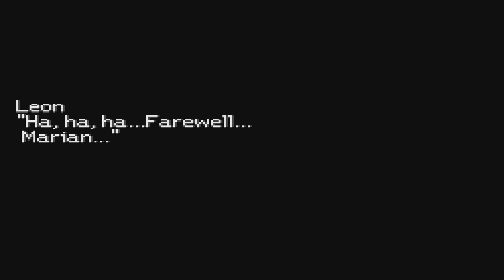Tales of Destiny (1997) PS1 4K #15 Factory, Sea Cave, Leon Boss Fight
Tales of Destiny (テイルズ オブ デスティニー, Teiruzu Obu Desutinī) is an action role-playing game originally developed by Telenet Japan's "Wolf Team" as the second main title in Namco's "Tales of" series. Originally released for the PlayStation in Japan in December 1997, an English version was later made available in North America in September 1998. The game features many of the same development staff as its predecessor, Tales of Phantasia, including composers Motoi Sakuraba and Shinji Tamura, with character designs by series newcomer Mutsumi Inomata. Its producers gave it the characteristic genre name RPG of Destiny (運命のRPG, Unmei no RPG). A remake for the PlayStation 2 was released in November 2006, which was followed by an updated version called Tales of Destiny Director's Cut (テイルズ オブ デスティニー ディレクターズカット, Teiruzu Obu Desutinī Direkutāzukatto) in January 2008, both exclusive to Japan. The remake was also given its own unique genre name by its producers as RPG called 'Destiny' (運命という名のRPG, Unmei to iu na no RPG).

Taking place in a fantasy world, the game follows the story of a young man named Stahn who comes across a sentient sword named Dymlos and his subsequent encounters with other similar sword-wielders. Eventually, he and his friends must unite against evil forces seeking use a relic from an ancient war. The PlayStation version of Tales of Destiny was mostly well-received, selling over a million copies worldwide and going on to become the highest selling Tales game in Japan to this day.